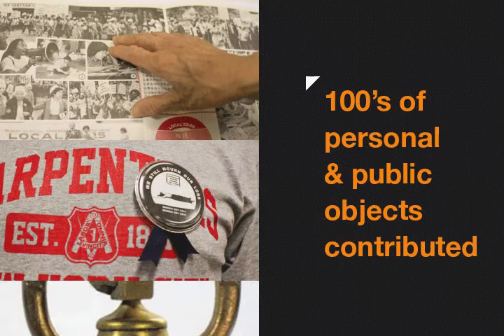Triangle Fire Open Museum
The Triangle Fire Open Museum is the tangible incarnation of the online Triangle Fire Open Archive, which explores the personal, political and historical legacy of the Triangle Fire through community-contributed objects. The Open Museum shows real and replica objects from the Open Archive in locations across the city that critically connect to issues of immigrant, women's and labor rights. The museum is being launched at the NYU Open House from March 20-March 25, and will then make its way out into the city to its initial eight host sites.